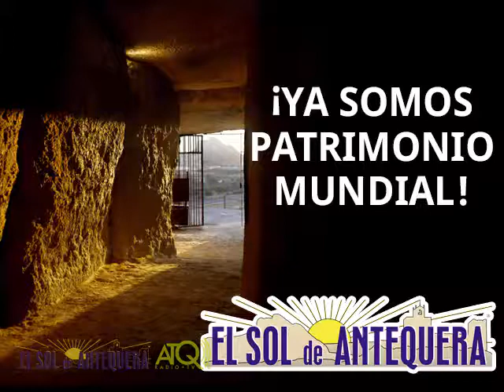Efebo Labor Ciudadana Antequera Hermanos Morales 28022017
ATQ Radio – TV graba para El Sol de Antequera, la entrega del reconocimiento Efebo en su categoría de Labor Ciudadana a los hermanos José Antonio y Diego Morales, en el Día de Andalucía, en el Teatro Municipal Torcal.
Las imágenes fueron grabadas el martes 28 de febrero de 2017.